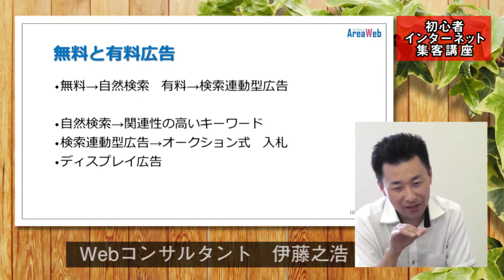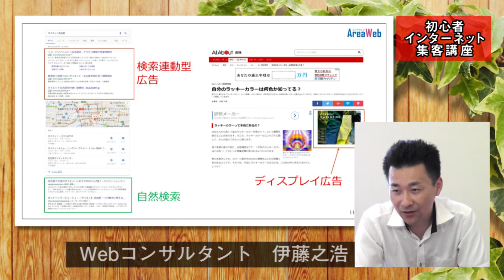(09/10)無料と有料広告/初心者インターネット集客活用講座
インターネットの無料と有料広告

インターネットの検索画面には、無料で掲載できる部分と有料広告欄がありブログやニュースなどの記事には有料広告欄があります。これはリスティング広告と呼ばれます。

リスティング広告は、別名「PPC広告（Pay Per Click）」とも呼ばれています。
※厳密には違う部分も多くありますがここではあえて分かりやすくしています。

インターネット広告は、テレビや新聞広告と違って基本的には検索された時に課金される「成果報酬」型が一般的です。

無料表示の自然検索

無料で表示できる部分はGoogleやYahooなどの検索エンジンで検索した時にでてくる上部広告と下部広告の間に表示される10件の検索結果です。（検索語句によっては、広告は表示されないこともあります。）

これは無料で登録でき検索結果に表示することができます。「自然検索」や「オーガニック検索」とも呼ばれます。

検索結果の有料広告　検索連動型広告

検索結果に有料で表示できる部分の広告を「検索連動型広告」といいます。

検索結果の中でも上部2～4件、下部2～4件ほどは広告欄がでてくることがあります。（パソコン画面では右横にも表示されます。）
よくみるとタイトルの下に広告と表示されています。

この検索連動型広告は入札制ですので1クリック100円で出稿した人よりも110円で表示した人の方が上位表示する方式になります。110円で出稿した人よりも120円で出稿した人の方が上位表示されます。
※詳しくはキーワードと広告文による関連性、品質スコアなども関係しますがここでは分かりやすくオークション形式と説明しております。
例
1位　120円で入札
2位　110円で入札
3位　100円で入札

キーワードにより価格が違います。当然人気（出稿者が多い）のあるキーワードは価格が高騰します。

有料広告といってもクリックされた時に料金が発生しますので、表示されただけでクリックされなければいくら表示されても無料です。

ブログ、ニュースサイトなどの有料広告　リスティング広告

もうひとつの広告はブログやニュース記事など読んでいる時にさりげなく表示される広告です。
これは「ディスプレイ広告」といいます。

最初に説明した検索連動型広告（検索エンジンに表示される広告）は、ユーザーが意図的に「ダイエット　名古屋」などの検索ワードを検索窓に入れて情報を調べます。

しかしこちらのディスプレイ広告は、テレビをみている時のコマーシャルと同じです。
興味がありそうな情報を先に与えておいてその中に少しづつ広告を表示する方式です。
ディスプレイ広告は画像や動画広告も出稿できます。

検索連動型広告かディスプレイ広告どちらがいいの

広告の反応率については、最初に説明した「検索連動型広告」（検索結果に表示される広告）のほうが反応が良い傾向にあります。
なぜなら検索語句を入れて能動的に検索したユーザーですので悩みや願望がより明確です。
しかし1クリックあたりの広告単価は高くなる傾向にあります。

それに比べてディスプレイ広告（ブログやニュース記事にでてくる広告）は、なんとなくみているユーザーが多いので、なんとなくクリックされることになります。広告単価は安いですが大量にアクセスを集める必要があります。
言葉化できない認知を目的にした広告やブランドづくりの広告に向いています。
よりたくさんのユーザーにみてもらい広告っぽくなくニュース記事のような広告でみてもらうと反応も上がってきます。

用途や予算に合わせて出稿する広告を選択するとよいですね。